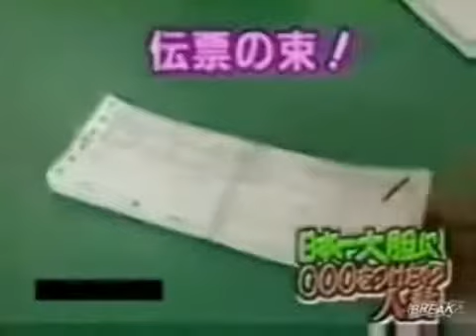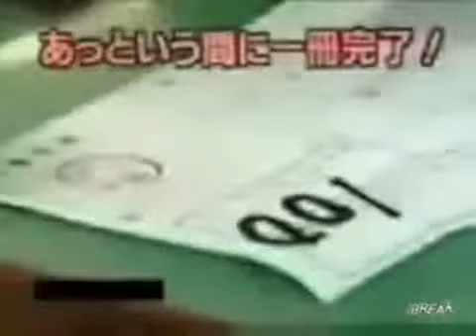1 Fastest workers compilation